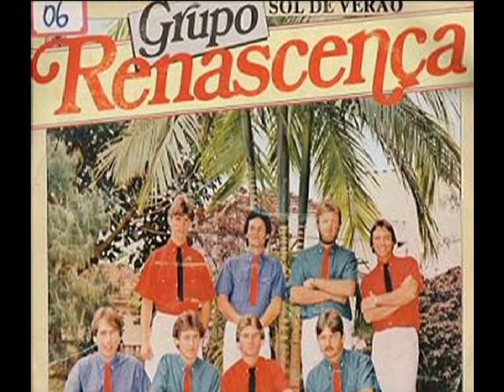Grupo Renascença. Maracujá